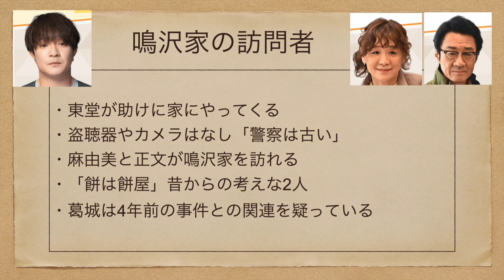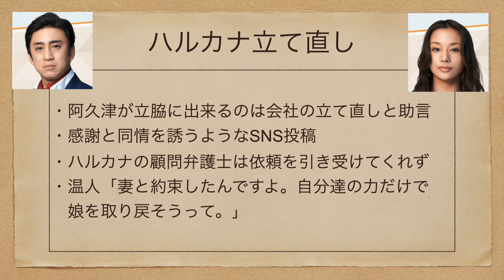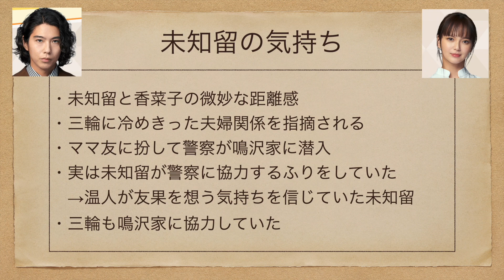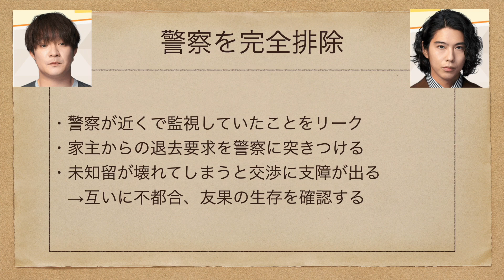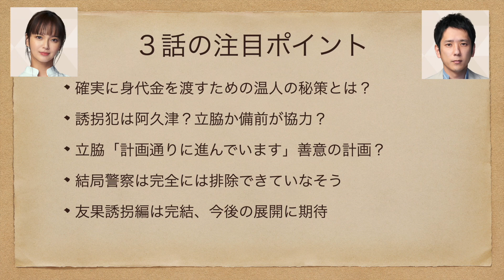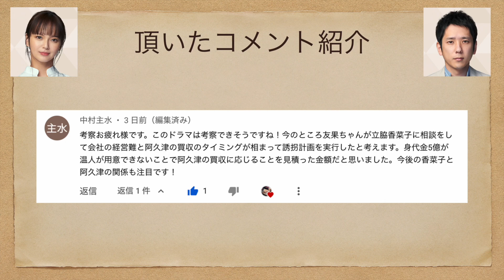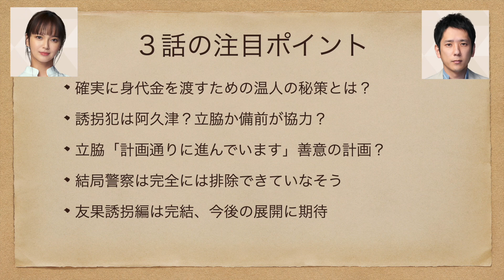【マイファミリー】2話考察・感想 誘拐犯は阿久津で協力者は立脇香菜子の根拠は？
誘拐犯は阿久津で、協力者は立脇香菜子の根拠は？
日曜劇場『マイファミリー』2話の考察・感想になります。

以下動画も好評です。是非ご覧ください！